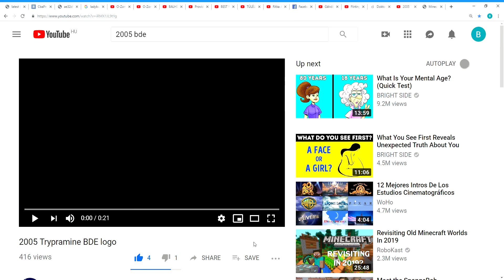20th century fox minecraft fsp version 1